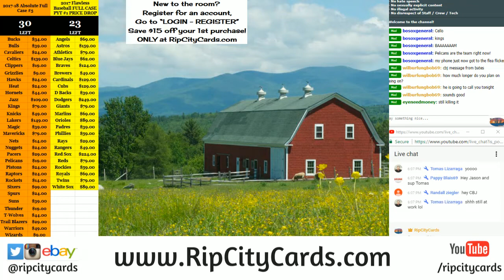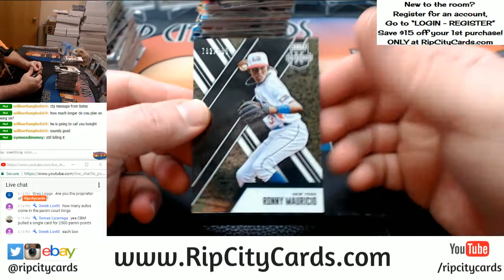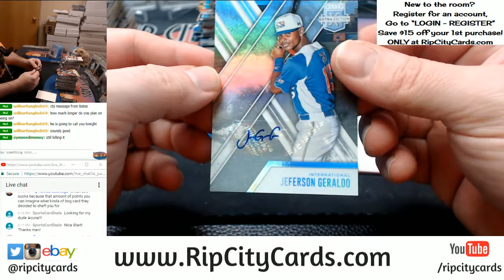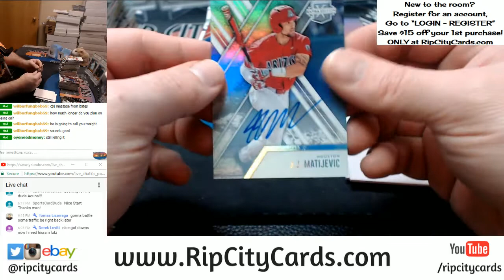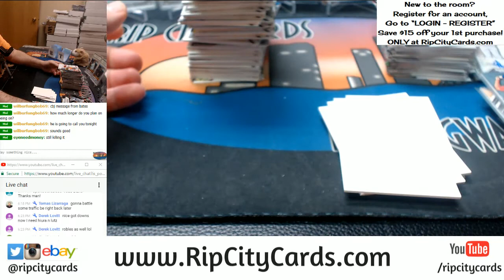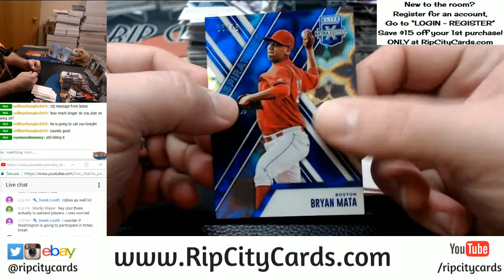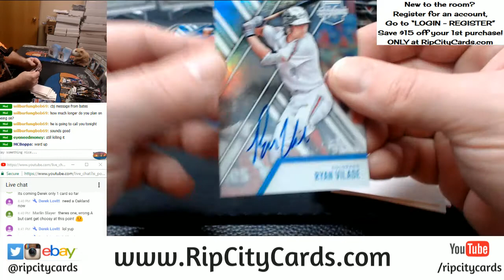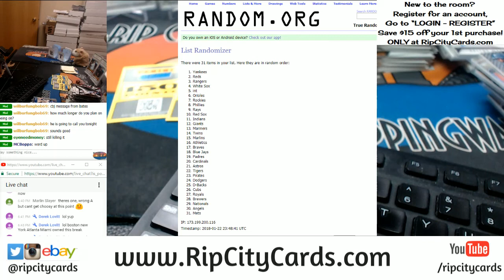2017 Elite Extra Edition 10 Box EBAY #16